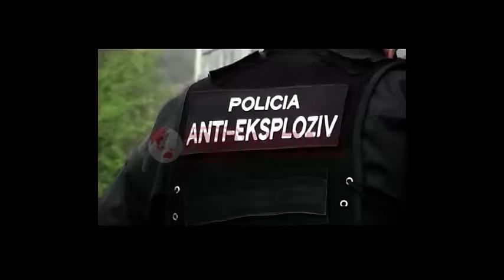Shpërthim eksplozivi në hidrocentralin e Vinjollit në Kurbin, arrestohet autori i dyshuar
Një shpërthim i fortë fatmirësisht pa viktima ka ndodhur mbrëmjen e shkuar në një ndërtesë në fshatin Gallatë të rrethit të Kurbinit.
Policia sqaron se shpërthimi me lëndë eksplozive ka ndodhur në banesën e shtetasit me iniciale T.L, 79 vjeç, banues në fshatin Mal Bardh.
Policia sqaron objekti i dëmtuar përdoret për kontrollin dhe  transmetimin e linjës elektrike që vjen nga HEC-it Vinjoll , në pronësi të shtetasit F.L.
Nga hetimet e kryera, policia ka arrestuar autorin e dyshuar për rastin, shtetasin Hysen Balloku, 24 vjeç, banues në fshatin Vinioll të Kurbinit.